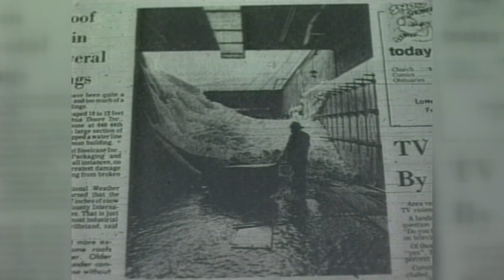The Blizzard of 1978 | 45 years later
It's been 45 years since the Blizzard of 1978 hit West Michigan. Here's a look back with Meteorologist Michael Behrens.